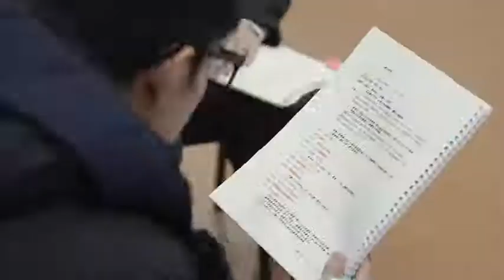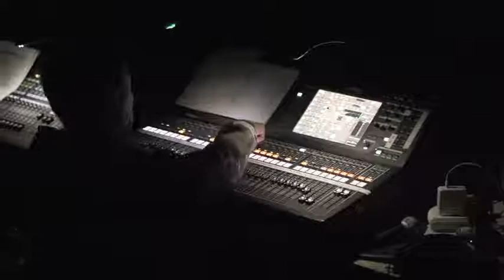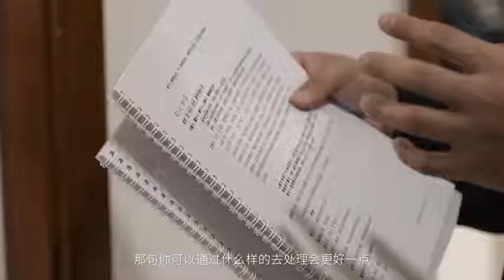(210926) Xiao Zhan's studio weibo updated |A Dream Like A Dream BTS/ REHEARSAL | 肖战工作室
肖战工作室 XIAO ZHAN STUDIO:

"During the rehearsal, we recorded a story about @X玖少年团肖战DAYTOY and "No. 5".

For a moment of real illusion, the shadowy manifold dream floats."

日常见肖战# 在排练期间，我们记录下了一段关于@X玖少年团肖战DAYTOY 和「五号」的故事。

真幻一瞬，擢影流形梦浮生。